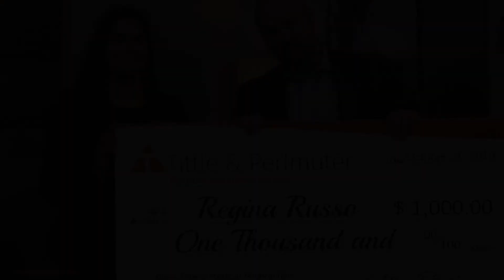Allen Tittle's Medical Malpractice Awareness Scholarship Winner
Earlier this year, we launched Allen Tittle's Medical Malpractice Awareness Scholarship.

This scholarship was designed to provide students with the opportunity to earn money while raising awareness about the third leading cause of death in the United States.

We received over 150 applications from 33 states all over the country! The submissions included both inspiring and heartbreaking stories from students who experienced negligence in the healthcare industry and offered solutions to the problem at hand.

Join us in congratulating our 1st place winner!